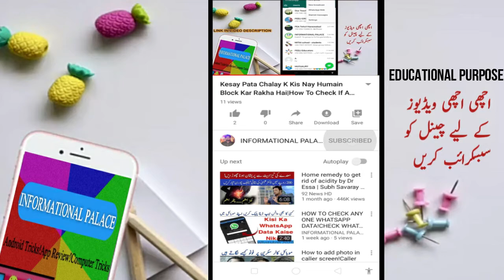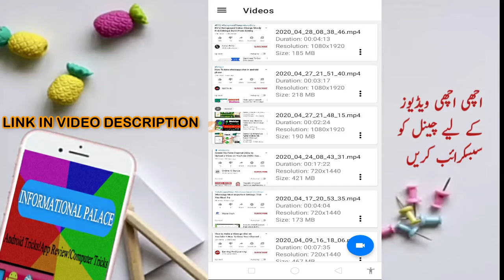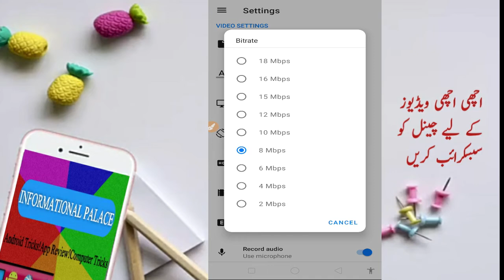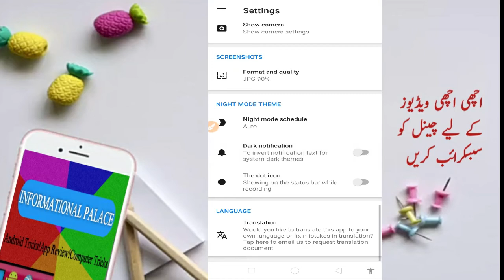Mobile Ki Screen Kaise Record Kare || How To Record Mobile Screen || Mobile Screen Recorder App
Hello Friends
I am Ahmad from Informational Palace
Aj ki is video main apko btaun ga keh kis trah apnay mobile ki screen record kar kay video bana sktay hain.